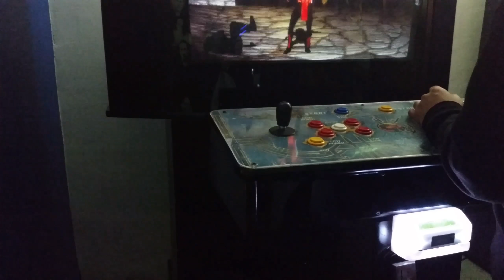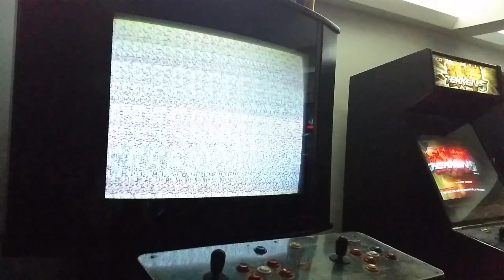Pablo VinoTinto jugando UMK3 en los Diana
El 4 de Octubre del 2014 vi al Pablo VinoTinto jugando Ultimate Mortal Kombat 3 en los Diana, asi que lo grabé un ratito.
Por adelantado pido disculpas por el momento en que no estaba enfocando muy bien hacia la pantalla, fue porque estaba muy sorprendido viendo lo bien que juega el Pablo.